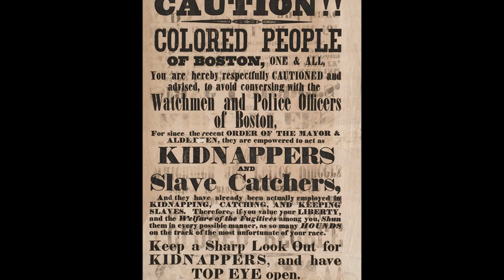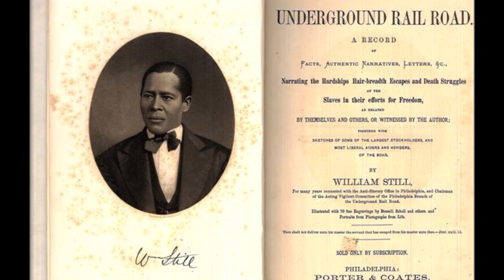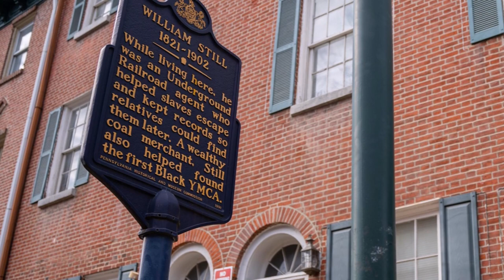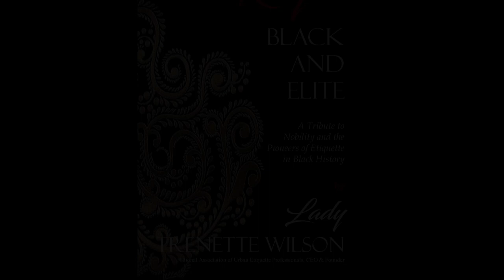Father of the Underground Railroad: William Still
Meet the man who financed Harriett Tubman, helped build the first YMCA in Philadelphia and owned Liberty Hall, the largest event center in the city for a while.  This abolitionist, entrepreneur, and writer used his wealth and voice to help approximately 800 people through the Underground Railroad.

Give to our work at $TrenettWilson